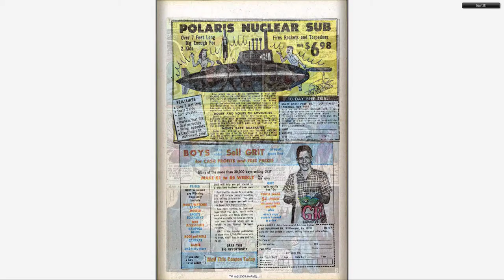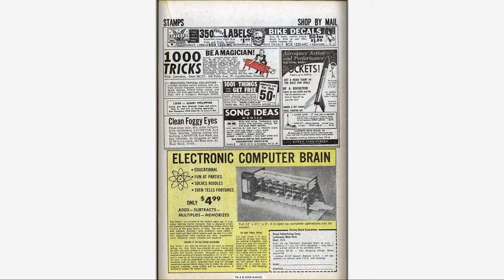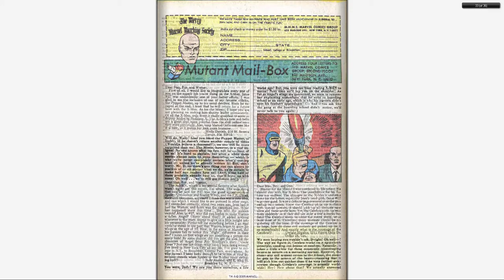196703 X Men v1 030